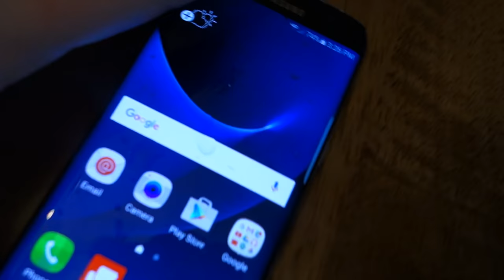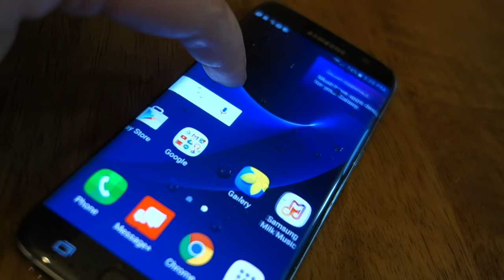Angry Grandpa Destroys Samsung Galaxy S7 Edge!!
Grandpa incorrectly thinks his Samsung Galaxy S7 Edge is indestructible and so he accidentally destroys it with a hammer!!!

WANNA WRITE GRANDPA?:
Charles Green